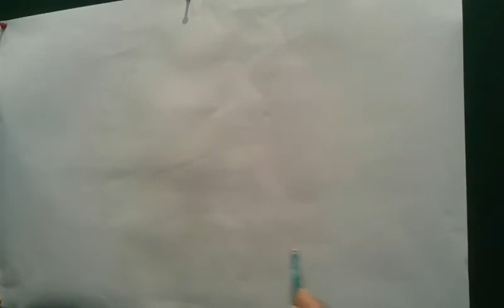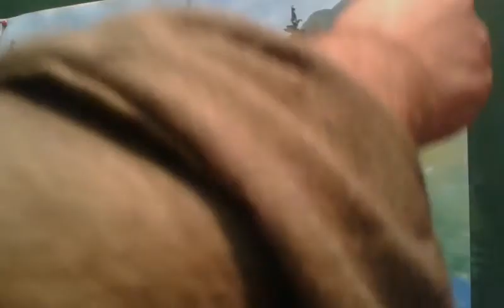watercolor painting by faheem art bagh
Artist: Sayed Faheem Anjum Gardazi
Born on June 11th 1976, in Hullar Syeddan District Bagh, Azad Kashmir. Faheem is the eldest of four chilldren. He started his early education at the local governamnent school, however at a young age his father a shopkeeper.
Fell seriously ill. There was no one who could financially support his family and continue funding the chilldren's education
Faheem realize the importance of recording and reflecting on life events through painting and embarked on his journey to master this art.